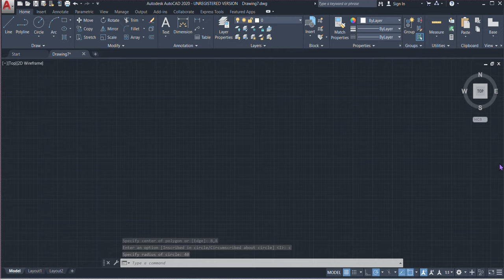AutoCAD Tutorial: Drawing Polygons with Given Sides and Edge Length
Welcome to this AutoCAD tutorial, where we'll explore the powerful "Polygon" command, allowing you to effortlessly draw polygons with specific side lengths and a given number of sides. Whether you're an architect, engineer, or a CAD enthusiast, mastering this command will revolutionize how you create various polygons, from triangles to complex shapes.

Drawing polygons in AutoCAD becomes a breeze with this technique, as you gain full control over the size, symmetry, and complexity of your designs. Say goodbye to manually calculating angles and lengths, and embrace the precision and efficiency offered by this command.

In this video, we will cover the following topics:

1.Accessing the "Polygon" command in AutoCAD.
2.Specifying the center point or starting point for your polygon.
3.Entering the desired number of sides and edge length.
4.Understanding the role of angles and polar tracking in creating polygons with specific configurations.
5.Tips and tricks for aligning and positioning polygons accurately.

Join us in this comprehensive AutoCAD tutorial and unlock the potential of drawing polygons with given sides and edge lengths. Expand your CAD skills and bring your designs to life with flawless geometric shapes. Let's dive in and create stunning polygons together!